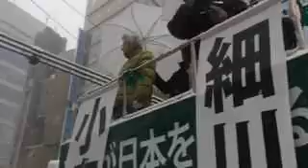【投票に行こう】細川もりひろ小泉純一郎 雪の中 大勢の聴衆@銀座 2/8 15:00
【投票に行こう】2/9 雪の残る中 這ってでも投票に行こう 「原発が争点」あなたの声を都政に
細川もりひろ小泉純一郎 2/8最終日 雪の中 集まって頂いた聴衆に感謝
15:00@銀座 数寄屋橋